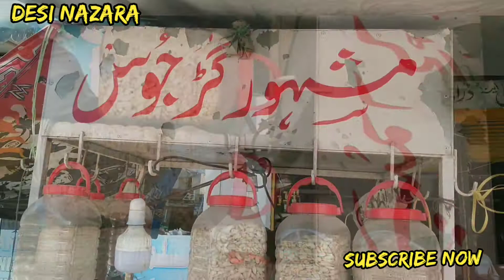Charsadda Gurr famous juice 🥤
URL: InShot